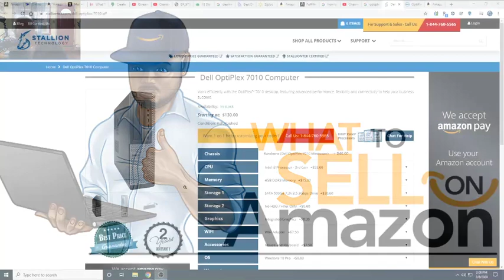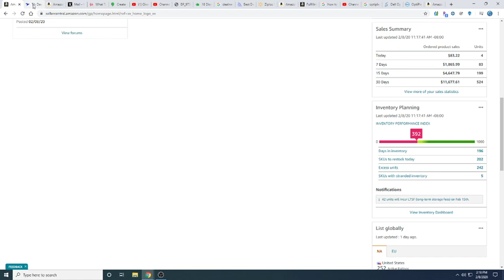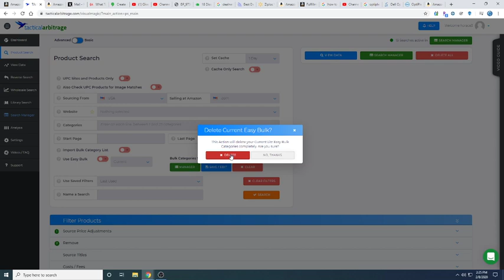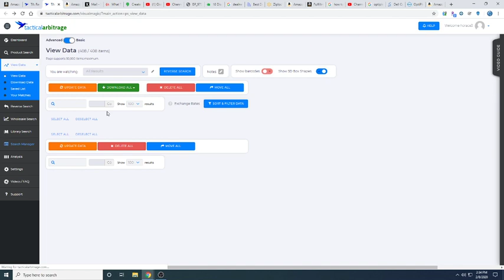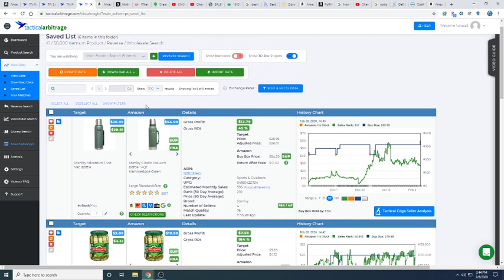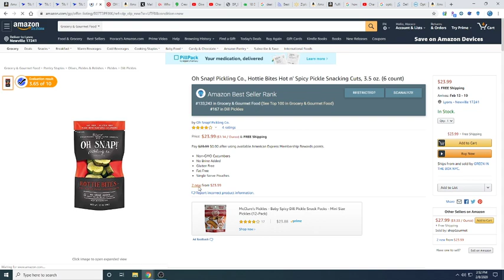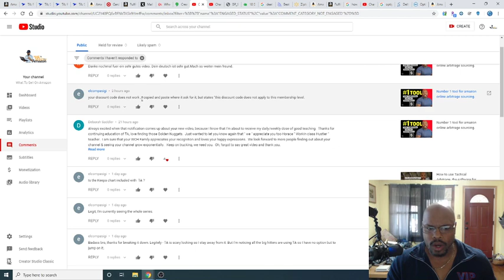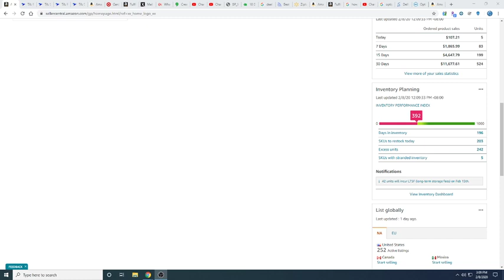Online Arbitrage Sourcing With Tactical Arbitrage | LIVE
We will be finding products together that you can sell for a profit on Amazon plus answering questions for beginners.  TEXT "Working Class Hustler" 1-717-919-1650

My number one tool for amazon online arbitrage sourcing.
Hello and thank you for taking a moment of your time. In this video I'm gonna be showing you my number one tool for sourcing so that you can source or in other words you can find products that you can buy and sell on Amazon for profit. Now I'm gonna be talking about a method called arbitrage. So when it comes to Amazon arbitrage, there are two methods of arbitrage, there's retail arbitrage and that's where you go out physically to stores to buy products, but in this video I'm gonna be showing you how to do what's called online arbitrage. You're gonna love it because you don't have to even leave your home, you don't have to get dressed, you don't have to go out, all you need is a web connection or online internet connection and you can do everything right from your home. All the products come right to your door and it's not hard at all. I'm gonna be showing you step-by-step, so if you're out there sourcing, if you want to to get into finding products that you can buy and sell on Amazon then you'll want to watch this video because I'm gonna show you in my account how you can be making tens of thousands of dollars in revenue every month and you know you don't have to quit your job, you don't have to uproot your life, you really don't have to change much of anything, for that matter all you need is a little bit of time, a little bit of effort, the willingness to do the work and a strong desire to change your life and it all starts now. So welcome to the video. We're gonna get started, this is what to sell on Amazon. I'm Horace, let's go!

I share how as a working man doing usually overtime every day can hustle an extra handsome side monthly income selling on Amazon FBA, using Online and Retail arbitrage.
To make that 10,000 dollar a month you need to hustle and use the tools as described, do the sourcing , sending in the products to Amazon warehouse regularly.
When you have a bad day and get discouraged it's what you do now that determines your success. Those that persevere will have success.

On this channel I help people learn the skills of selling on Amazon using the Amazon platform with retail arbitrage. We are bringing in some online arbitrage as well because that is important.

By using these links will help support my long hours of work so I can continue to make videos for you.
I receive a referral fee when you use some of these links. The referral fee is figured into the price which is unaffected whether you click from here or any other website and in some cases you may even receive a discount. Possibly receiving a commission by making recommendations I m required to place these disclosures that say this is a paid for video.

Mic: This is the link to my condenser MIC that I use when I do my screenshare.
This is the link to the sennheiser wireless lav mic.